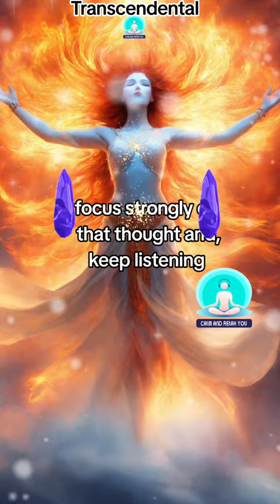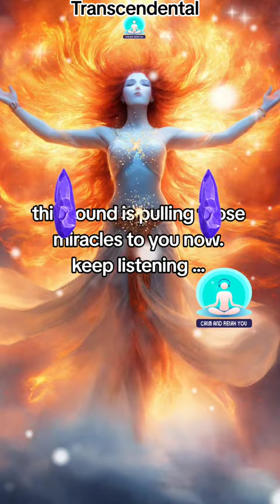EXPERIENCE Manifestation ENERGY In 4 Minutes (Transcendental meditation)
You will experience manifestation energy in 4 minutes. You will never feel the same after listening to this transcendental meditation music.

This frequency is destroying all barriers and blockages to your success in life.

In the next 4 minutes after watching, this you will come closer to your heart desires. This transcendental meditation music is bringing you closer to your manifestation.

Place your right hand on your chest and and listening to the transcendental frequency. Then, focus your mind on what you want to manifest and it will come to you

You will feel the frequency of abundance washing all over you as you keep listening. You might feel, sense, touch or smell something...don't panic! it is the sign that says it's working and you will be ok.

Everyone that listens to this will attract one thing they really want in there life. So therefore, if you are seeing this out of one billion posts, you have been chosen. You will Be ok.

Listen for just 4 minutes and your life will be filled with happiness, joy, and good luck.

This sound emancipated from law of attraction and law of abundance.  As you start listening, it pulls abundance miracles to you like waters

Unlock Life-Changing, Enlightening, and Empowering Information in This Free Reading with Intuitive Psychic Mary Osborn.

Listen to this and all kinds of good things will happen in your life 💟🧬.

This ☕🍵 "Two Cups Method" brings you unmeasurable wealth if you watch the Quantum Millionaire free presentation This is a must watch if you are feeling on the edge financially

You already manifested it in your mind. Now it's happening in the physical. Don't chase it ... Let it come to you.

🙏 Remember, the power is in your hands to shape your financial destiny. Embrace the energy of the 111 portal and claim the prosperity that awaits you.